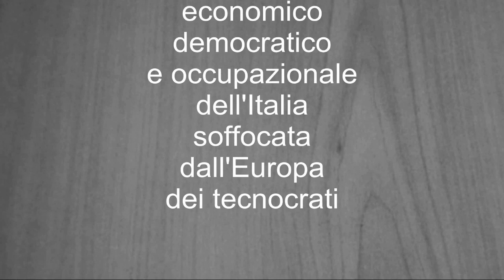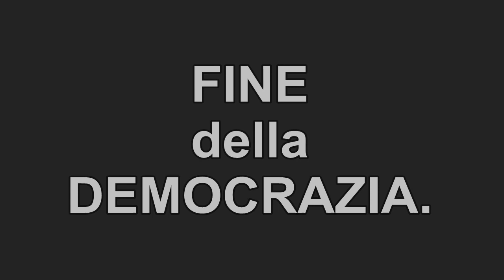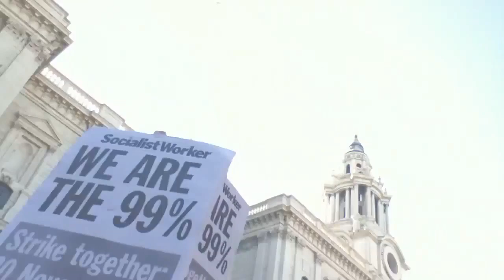Summit "Modern Money Theory" - Rimini 24-25-26 Febbraio 2012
2.000 cittadini hanno partecipato al Summit.

Un summit dedicato a chiunque sia intenzionato a divulgare la MMT come politica economica nazionale salva vite, salva stato e salva democrazia.

Paolo Barnard e i 5 relatori introducono il Summit MMT con un inquadramento generale del Colpo di Stato finanziario in Italia e in Europa. Verranno definite le modalità di studio di tutto l'incontro (da non perdere).

"Tutti insieme possiamo!"

Relatori:

William Black, Michael Hudson, Stephanie Kelton, Marshall Auerback, Alain Parguez.

William Black: professore associato di Economia e Diritto all'Università del Missouri-Kansas City USA.

Michael Hudson, USA : presidente dell'Istituto per lo Studio delle Tendenze Economiche a Lungo Termine (ISLET), ricercatore e professore emerito di Economia presso l'University del Missouri, Kansas City.

Stephanie Kelton: professoressa associata di economia presso l'University of Missouri-Kansas City USA. E' ricercatrice presso il Levy Economics Institute Bard College di New York. E' coordinatrice del gruppo di ricercatori presso il "Centro per la Piena Occupazione e per la Stabilità dei Prezzi" (CFEPS).

Marshall Auerback: ha oltre 28 anni di esperienza nel management degli investimenti. Attualmente è stratega di portfolio di Madison Street Partners a Denver, USA. E' ricercatore associato con "The Economists for Peace and Security" e col Levy Economics Institute Bard College di New York.

Alain Parguez: professore emerito di Economia First Class all'Università Franche-Comté di Besançon (Francia) nelle facoltà di: Giurisprudenza, Economia e Scienze Politiche. Tra gli altri titoli accademici: è docente di Statistica e Scienze Economiche all' Università di Parigi,

Invitiamo tutti coloro che hanno a cuore le sorti del nostro Paese a pertecipare in massa.

Voci: Angelo Favale, Giuseppe Cristofani. Regia e montaggio Giuseppe Cristofani
Licenza CC Riproduzione consentita citando la fonte.